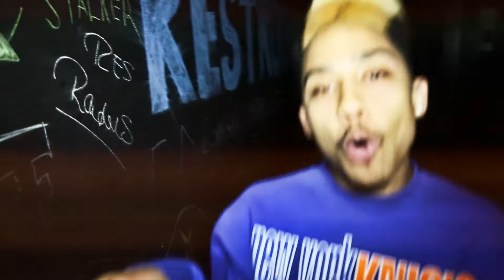Platinum Minds - FWM | Shot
Platinum Minds
 FWM
 Shot By @HagoPeliculas